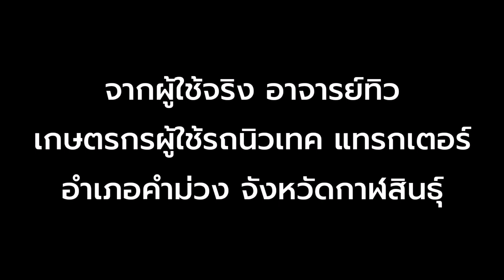รถไถเอวอ่อน​ ลุยดินสมอง​ รถไถเดินตามลงไม่ได้​ จากอาจารย์​ทิว​ กาฬสินธุ์​ นิวเทคแทรกเตอร์​